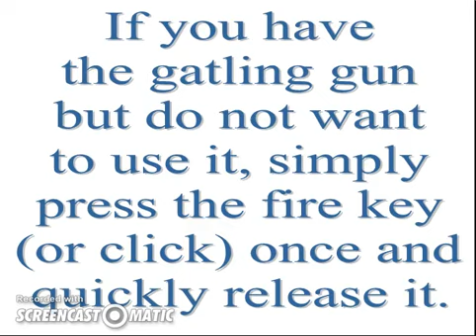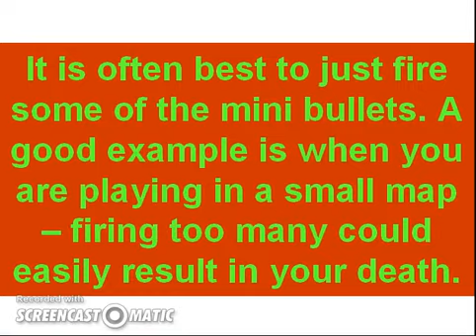TankTrouble Weapon Guide: The Gatling Gun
This is a tutorial on how to use the gatling gun in TankTrouble. I hope it is helpful! Please leave any feedback and suggestions in the comments. :-)
This video is part of the TankTrouble Weapon Guide.